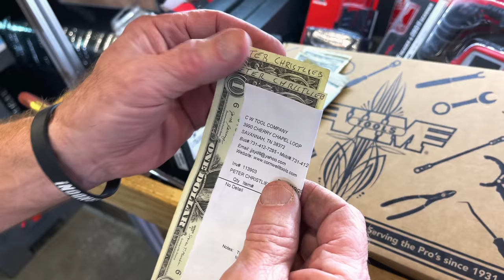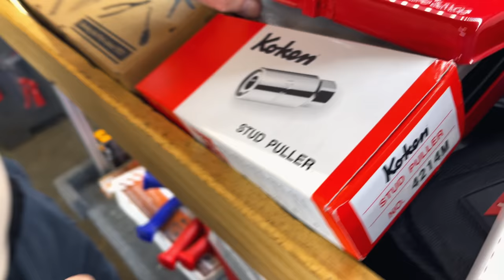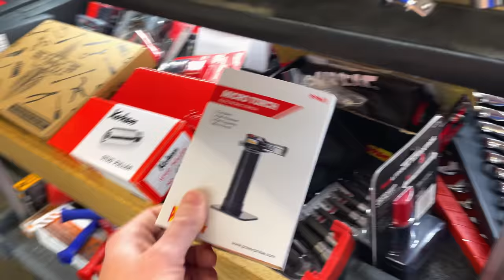Joe's AllStar Tools KOKEN In Stock On The Truck. Joe Can't Even Talk When We Start Comparing Koken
Joe is back with another Joe's AllStar Tools. This week we take a look at the Koken line up. We start comparing ratchets and poor Joe couldn't even talk! Take a look at this video, it has some great tools and some good laughs!

Koon Trucking
200 Davidson Dr.